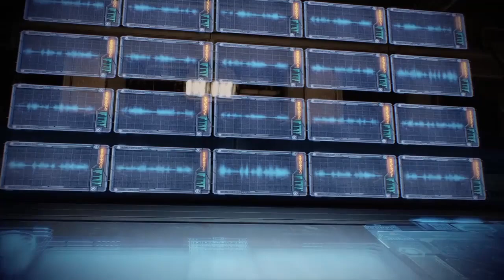Mass Effect(TM) Legendary Edition_NaclynE's Sheeda Arrowny Trilogy Insanity Run ME 2 Part #31.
Shadow Broker DLC part 2.